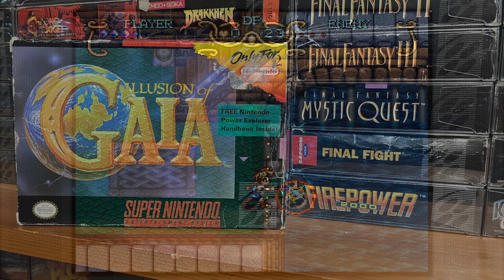Illusion of Gaia Review | My New Favorite RPG?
Check out my review of Illusion of Gaia on the SNES! This is a game that I played before on Twitch years ago and recently revisited. A much smoother experience this time around which led to much more enjoyment and a... deeper appreciation for this classic RPG.

Thanks so much for all of the support, I truly appreciate it.

Illusion of Gaia, known in PAL territories as Illusion of Time, is an action role-playing video game developed by Quintet for the Super Nintendo Entertainment System. The game was released in Japan by Enix in 1993, and in North America and PAL territories by Nintendo in 1994 and 1995. Set in a fantasy reimagining of Earth, the game's plot centers on a boy named Will who is chosen to save the world from an impending disaster. During the course of the game, the player guides Will through levels based on ancient ruins of real-world civilizations and Wonders of the World, such as the Great Pyramid and the Great Wall of China.

From Wikipedia.

[BITS LINKS]

TeeSpring Link